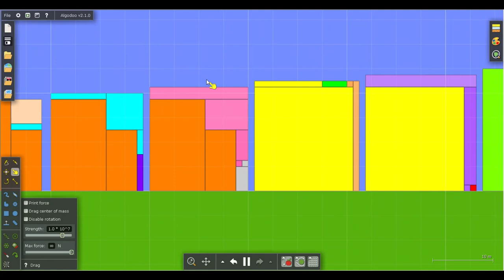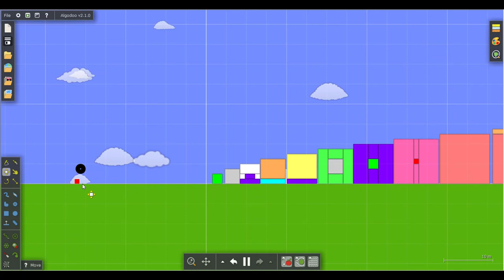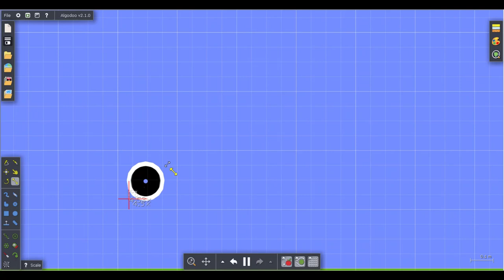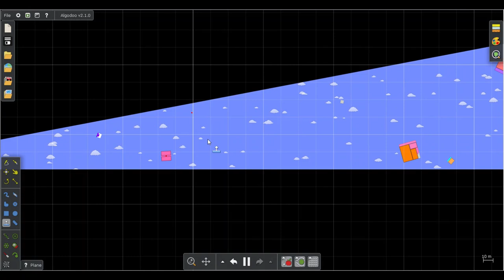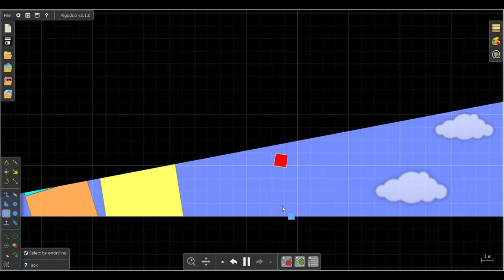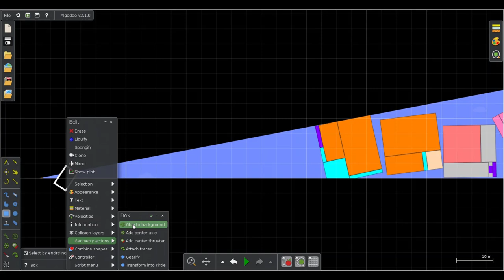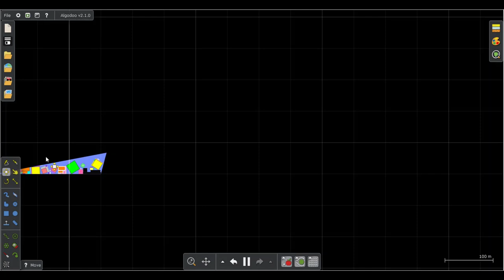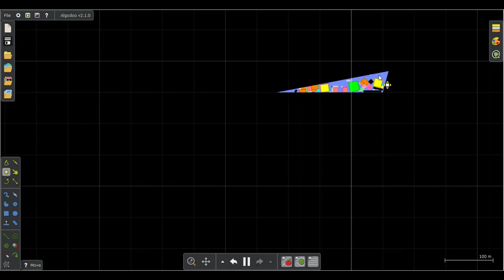square club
Introducing square club numberblocks. Even big squares are scared of round things. Little squares are brave and strong too. Brain boy the creator is also a square!!